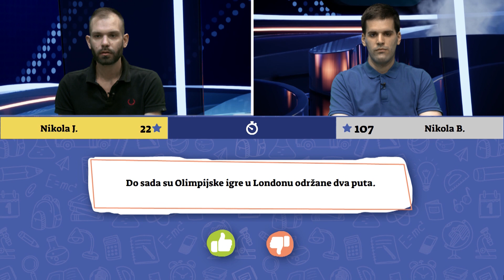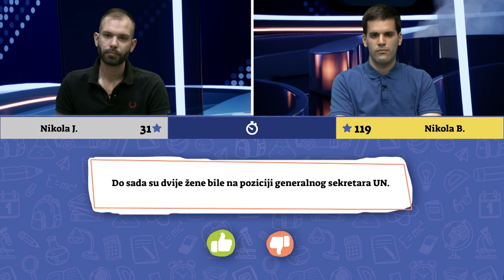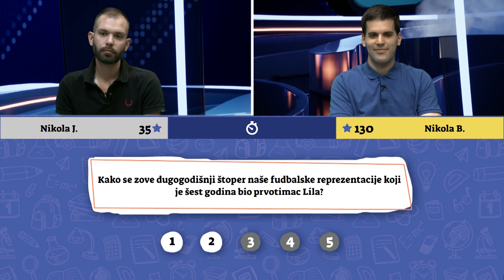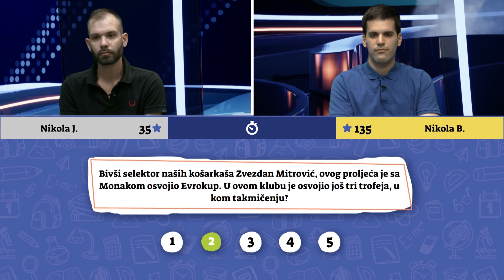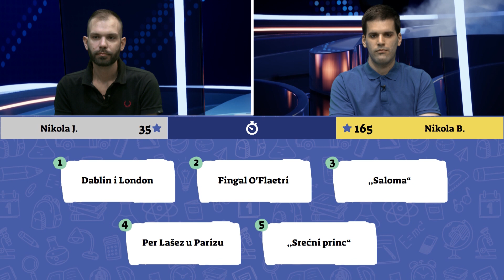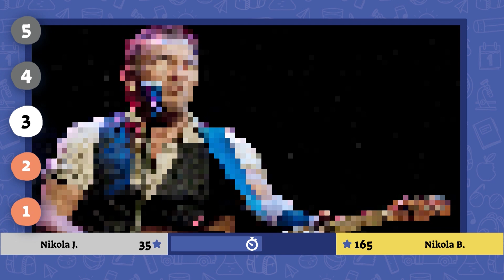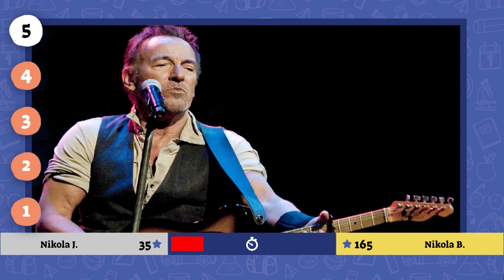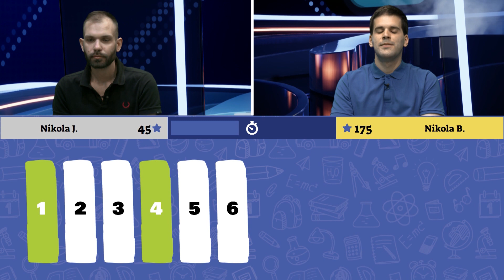Znaš ti to | S01E32 | Nikola B. vs Nikola J. / kviz opšteg znanja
32. epizoda kviza opšteg znanja - Znaš ti to!

Revanš duela:
Nikola Beljkaš vs Nikola Jočić
Novi kviz:
RTCG 1 - ponedeljak - petak u 19h
YouTube - utorak - subota u 12h